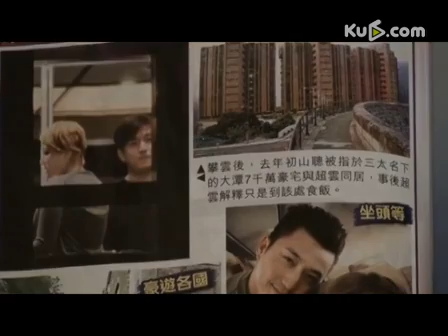赌王千金何超云曼谷肉光四射比基尼频露肥腻肚腩